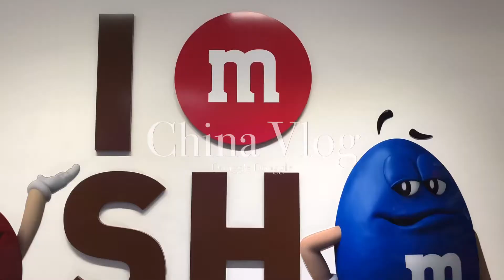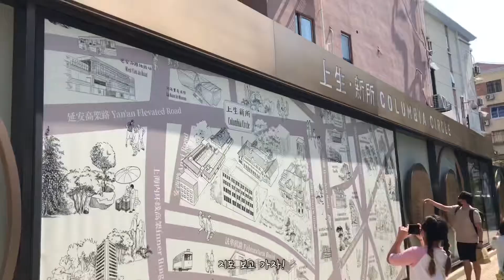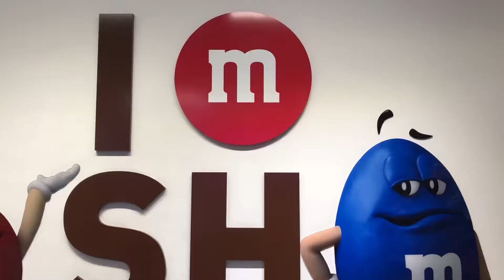🇨🇳중국vlog)국경절 상해에서 놀기, columbia circle, m&m 매장, 중국사는 가족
중국에는 그런말이 있죠
국경절에는 가만히 집에 있어라...

👌영상을 보다가 궁금하신건 댓글 남겨주세요.
👍좋아요,구독은 언제나 환영:)
👏칭찬은 고래도 춤추게 합니다.